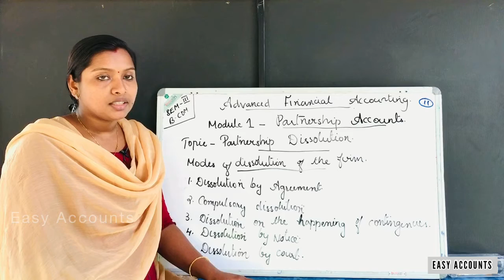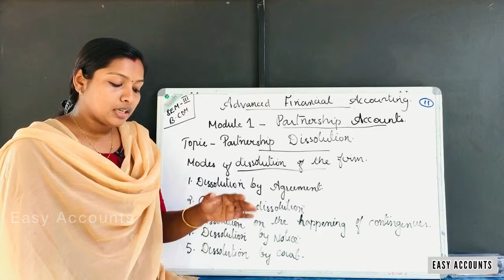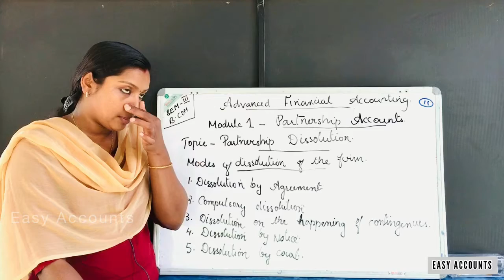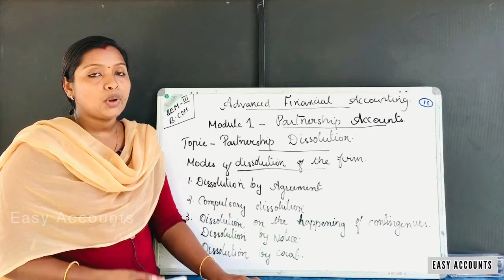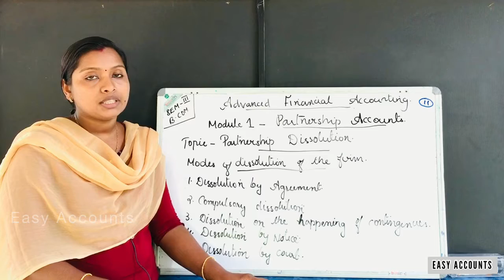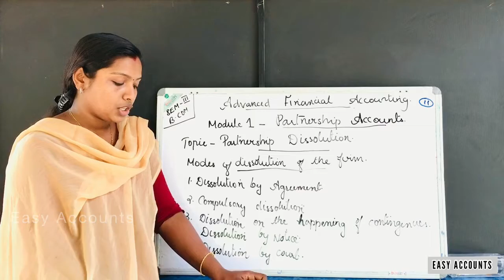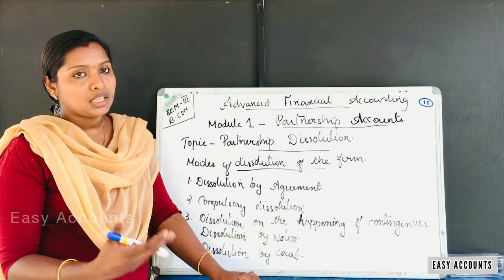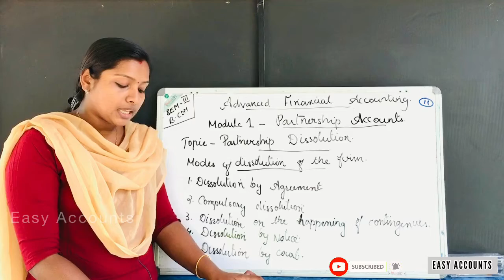Degree 3rd Sem | Advanced Financial Accounting | Module -1| Part-11 | Partnership Accounts | EA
Degree 3rd Semester | Advanced Financial Accounting | Module -1| Part-11 | Partnership Accounts |  Partnership Dissolution | Modes of Dissolution of the Firm  | Easy Accounts |

Class          : Degree 3rd Semester
Subject       : Advanced Financial Accounting | Module :1 (Part -11)
Chapter      : Partnership Accounts
Topic          : Partnership Dissolution
Sub Topic  : Modes of Dissolution of the Firm